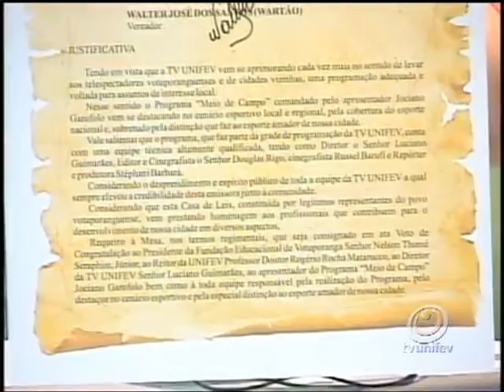Meio de Campo-Bloco I - 05/10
O programa Meio de Campo vai ao ar às 19h15, toda segunda-feira. Não perca!!!